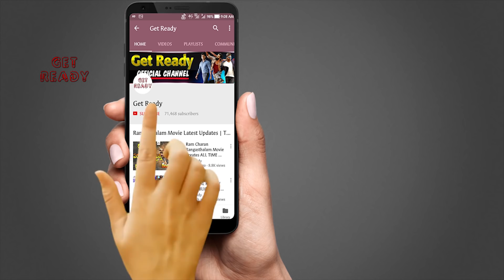Koratala Siva to Announce Movie With Chiranjeevi on His Birthday | Chiru152 Updates | Get Ready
Koratala Siva to Announce Movie With Chiranjeevi on His Birthday. Here are Chiru152 Updates in this video on Get Ready. Welcome to the Official YouTube Channel of GET READY!! We bring you all the latest Tollywood News, Updates, Celebrity Gossips.